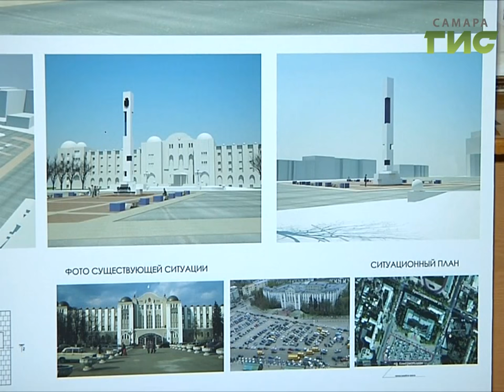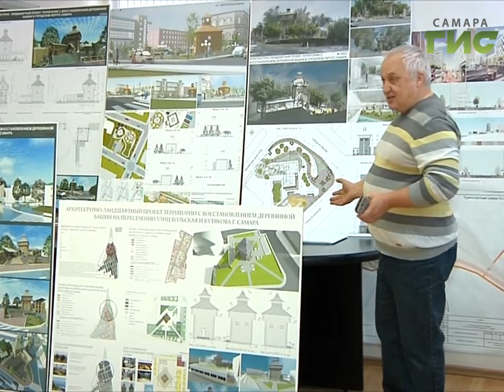Новые символы Самары. Подведены итоги конкурса архитектурно-ландшафтных проектов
Новые символы Самары - памятник Петру Алабину и деревянная крепость могут появиться на городских улицах уже через несколько лет.  Подведены  итоги конкурса архитектурно-ландшафтных проектов. Свои предложения  вносили дизайнеры,  художники и архитекторы не только из Самары, но и других российских городов.